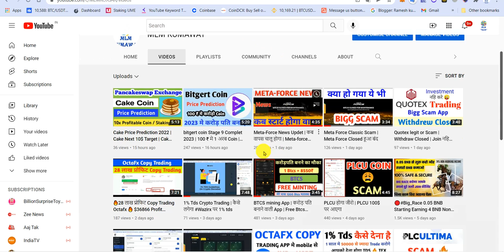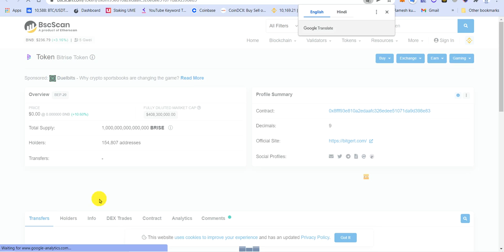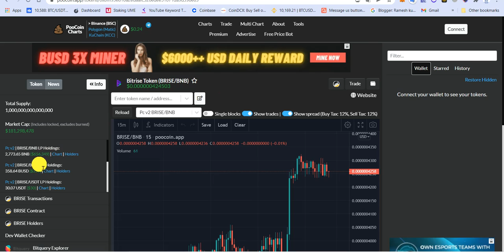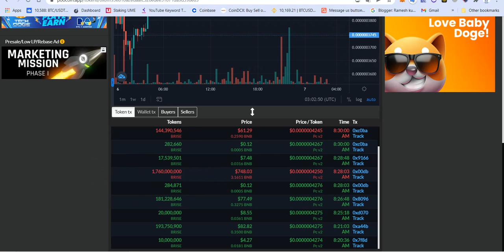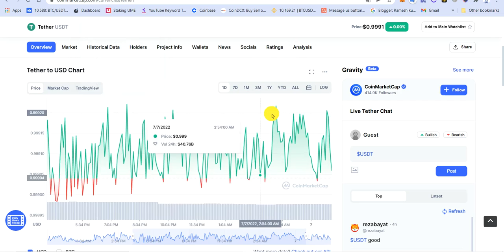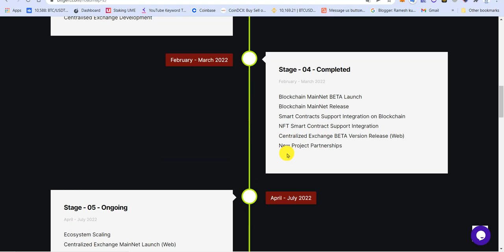Bitgert Coin 4 बड़ी बात | जिससे Coin 1000x होगा | Bitgert Smart Chain Coin Bigg News